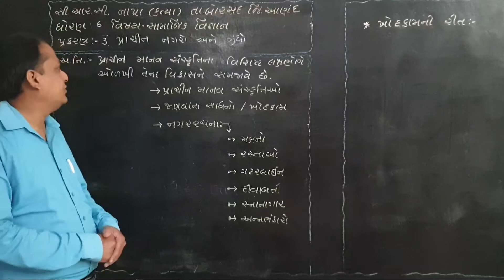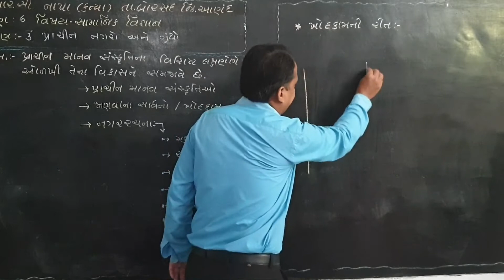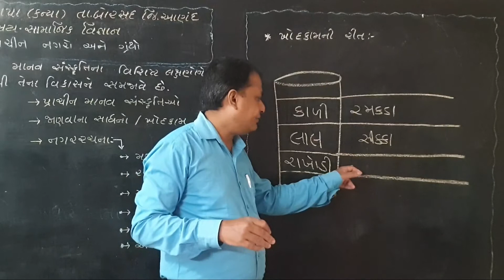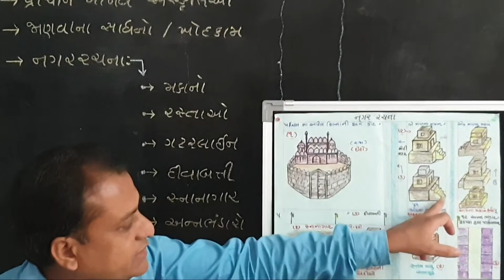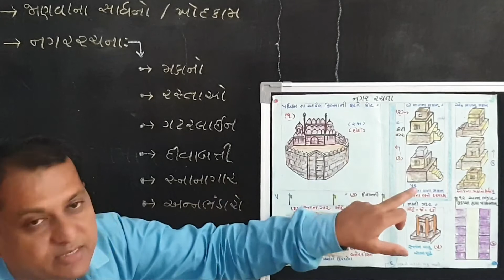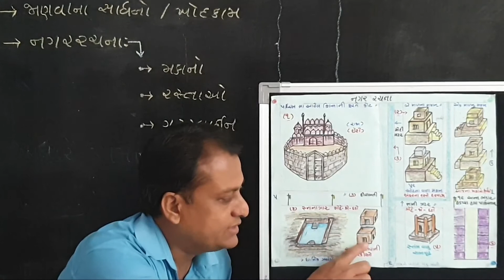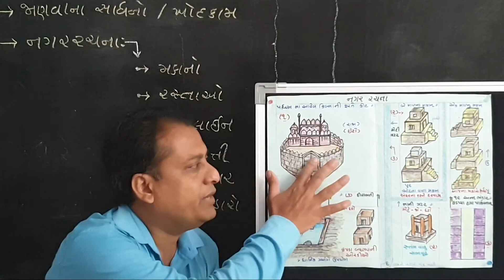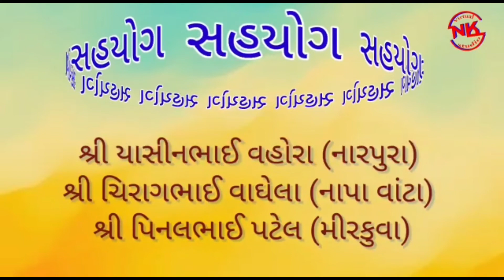Std-6 S.S.- Prachin Nagaro ane Grantho || ધોરણ-૬ સા.વિજ્ઞાન-પ્રાચીન નગરો અને ગ્રંથો ભાગ-૧ CRC NAPA